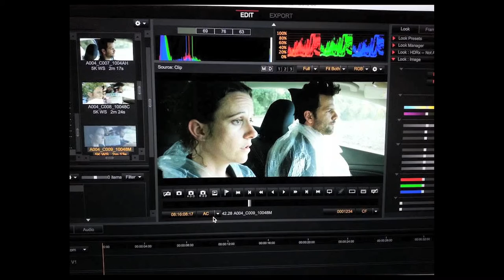Interview with "LAST GIRL STANDING" Director Ben Moody @ the 2015 NYC Horror Film Festival.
Interview with "LAST GIRL STANDING" Director Ben Moody @ Times Scare for the 2015 NYC Horror Film Festival.
Photographed by Bart Mastronardi.
Interview moderated and edited by Alan Rowe Kelly.